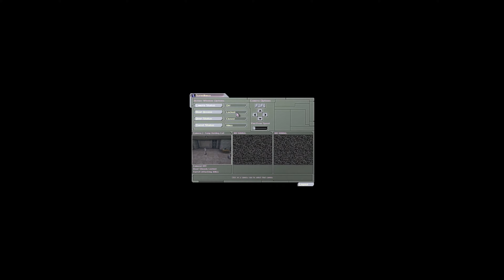Deus Ex in 10 Minutes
JC Denton shows his augmented skills and lifehacks.